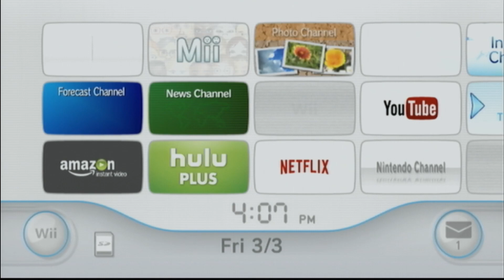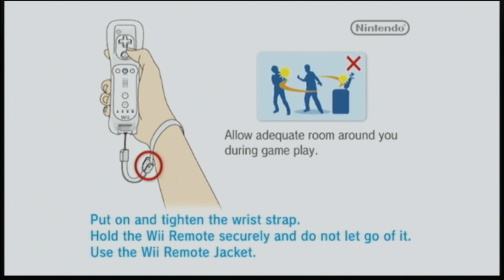The Beginning? / Donkey Kong Country Returns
Shhhhhh... you hear that? That electric buzzing in the background of this episode? Keep that in mind, It'll be important later...